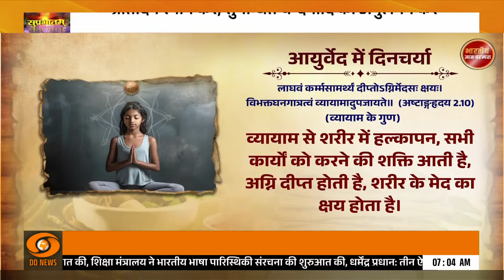आयु, आरोग्य और प्रसन्नता के लिए अपनाएं Ayurveda के अनुसार दिनचर्या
आयुर्वेद के अनुसार, दिनचर्या एक दैनिक दिनचर्या है जो विभिन्न दैनिक गतिविधियों के माध्यम से आत्म-देखभाल को बढ़ावा देती है, आयुर्वेद के अनुसार निम्नलिखित आहार और जीवनशैली संबंधी सुझाव हैं जिनका पालन स्वस्थ जीवन प्राप्त करने के लिए किया जाना चाहिए।